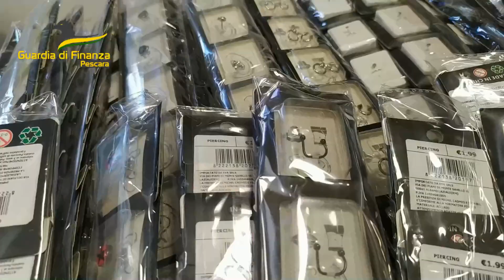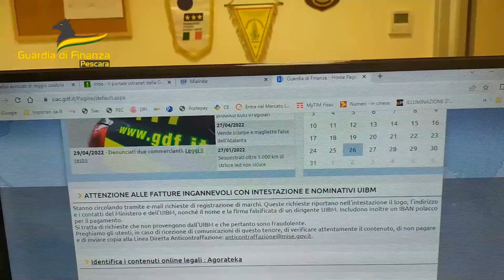GDF Pescara ha eseguito un maxi-sequestro di 130.000 articoli contraffatti e non sicuri.